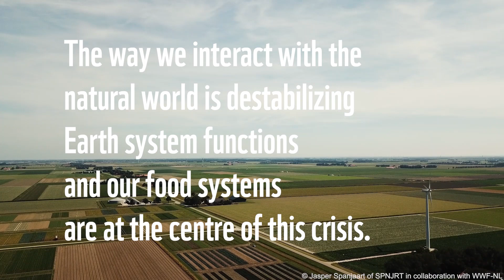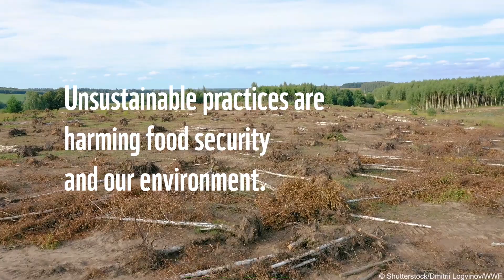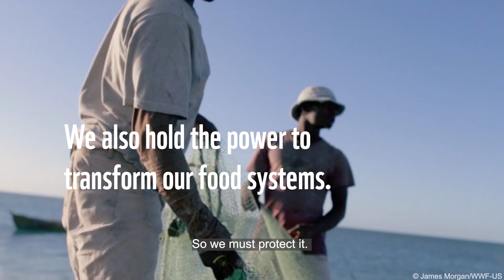Voices from the Field: Farmers and fishers fighting climate change and nature loss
Our current food systems are driving deforestation, biodiversity loss and climate change. Farmers and fishers are suffering with the consequences, but adopting nature-positive production practices will protect and restore nature, limit climate change and enable food producers to protect their sources of food and livelihood. Many farmers and fishers are turning food production into a solution for our current problems. Hear their voices from the field.